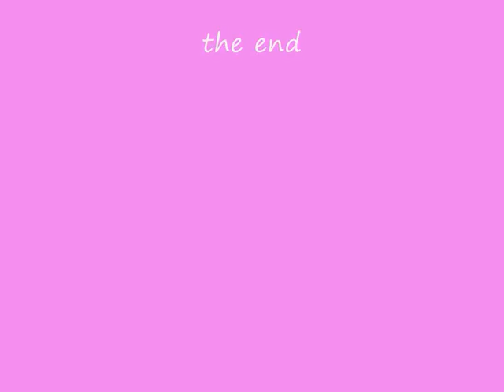ma fille a 10 ans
photo de la fille de segolene